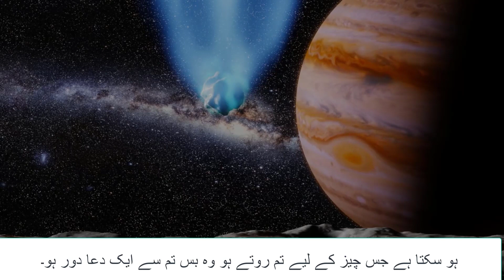Shohar Ke Muhabbat Ka Wazifa, Wazifa For Love Problem, Muhabat Ka Wazifa, Shade Ka Amal, Wazifa, Dua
Shohar Ap Ki Mohabbat Men Deewana Ho Ga, Shadeed Muhabbat Paida Karne Ka Sirf Aik Din Ka Wazifa, Muhabbat Ka Sub Se Taqatwar Wazifa Wazifa For Love, Mohabbat Ka Takatwar Tareen Amal Wazifa, kisi Key Dil Main Muhabbat Dalny Ka Amal, Mohabbat Ka Powerfull Amal.